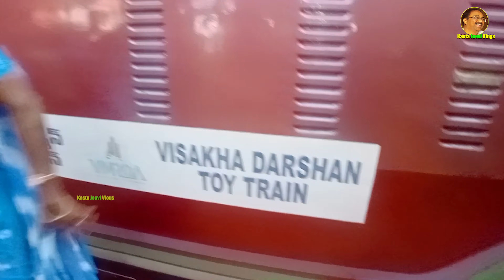కింద సముద్రం పైన కొండ ఆ పైన రైలు by kastajeevi vlogs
about this video:కింద సముద్రం పైన కొండ ఆ పైన రైలు by kastajeevi vlogs travel Watch as we explore the beautiful scenery of the hills and beaches in our latest travel vlog. కింద సముద్రం పైన కొండ ఆ పైన రైలు by kastajeevi vlogs travel Watch as Kastajeevi Vlogs takes us on a scenic train journey from the plains to the mountains in this exciting travel video!

if you want any item need purchase through this links for best discoutns and prices:
Curtains, Blinds, Curtain rods, Window film Stickers

Zulaxy Kitchen Cleaner Spray for Oil & Grease Stain Remover, All Surface Non-Toxic & Non-Flammable Magic Degreaser Cleaning Spray for Kitchen:

Ganesh Plastic Vegetable Slicer Cutter, Black:

Pigeon by Stoverkraft Non-Stick Cookware Set of 7 Pc w/o Induction Base Includes Nonstick Tawa 23cm, Nonstick Fry Pan 24cm, Nonstick Kadhai with Stainless Steel Lid 24cm, Nonstick Sauce Red, Standard:

The Indus Valley Pre-Seasoned Iron Wok with Strong Wooden Handle | Small, 25.4cm/10 inch, 2.2Ltr, 1kg | Gas Compatible:

SWORNOF Women's Jacquard Woven Self Design Cotton Silk Saree With Unstich Blouse Piece:

C J Enterprise Women's Pure Kanjivaram Silk Saree Banarasi Silk Saree With Blouse Piece (paithani Pari122):

T-shirts, Polos & Shirts for men:

"sarees for women latest design 500":

KastaJeevi Vlogs666 social media links:
FACE BOOK:

Similar Searches:top train
Indian visting places
top visiting place
travel
telugu travels
train journey
my vlogs
my first vlogs
kastajeevi vlogs
vishakhapatnam visting place
movie
 shooting
telugu movie
thrilling train
dangerous train journey
irctc
vande bharath train
vizag vlogs
araku
lambasingi
borra
tourist places